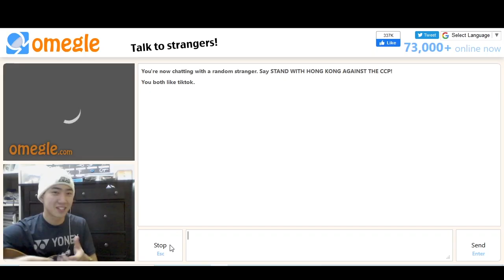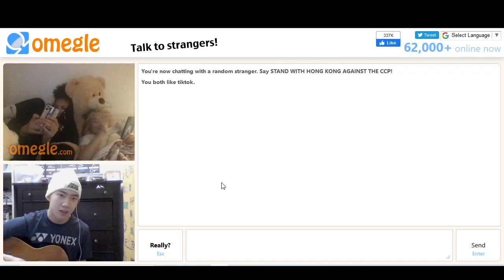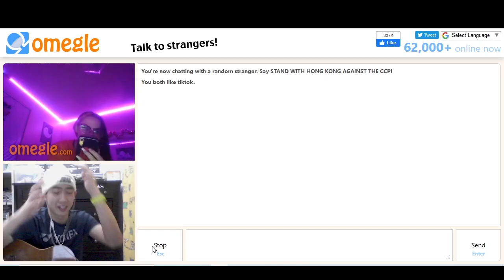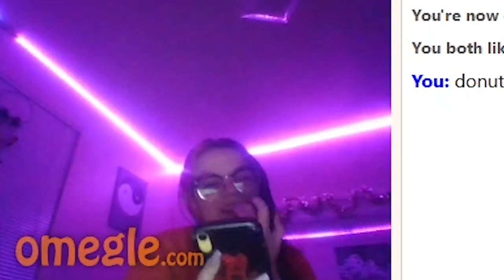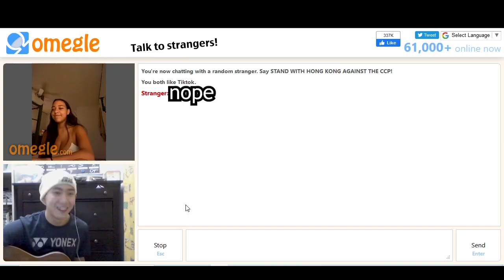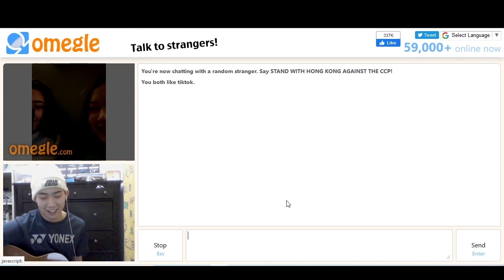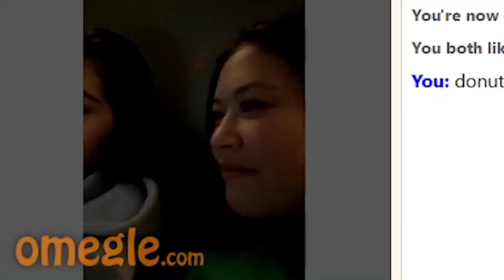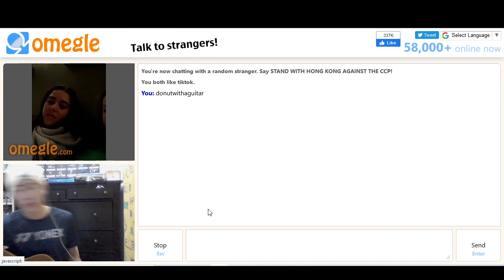Omegle Singing Reactions | Ep. 8 (Hey There Delilah Edition Part 2)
so i went on omegle to sing to strangers again and covered some of their favorite songs :)